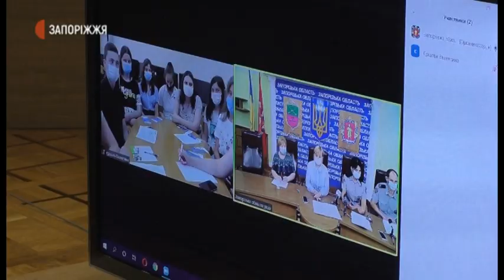Новини - Безпечне дозвілля дітей під час літніх канікул в умовах карантину - 8.07.2020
Безпечне дозвілля дітей під час літніх канікул в умовах карантину обговорили вчора в Запорізькій обласній раді. Учасники наради - керівники навчальних закладів Запоріжжя, учні «Січового колегіуму» та правоохоронці.